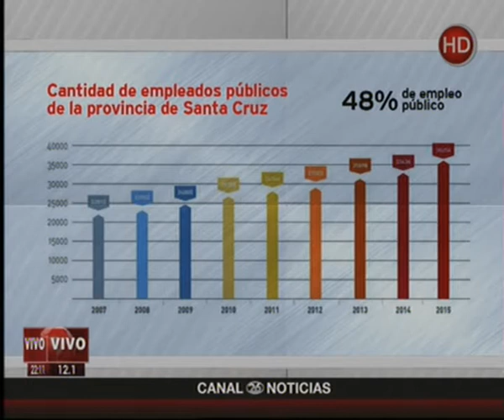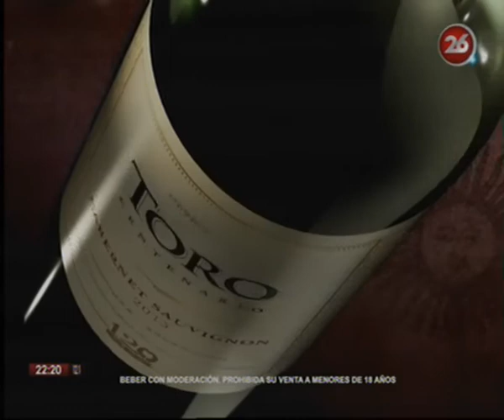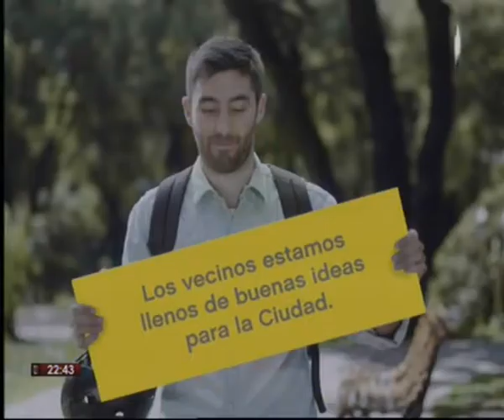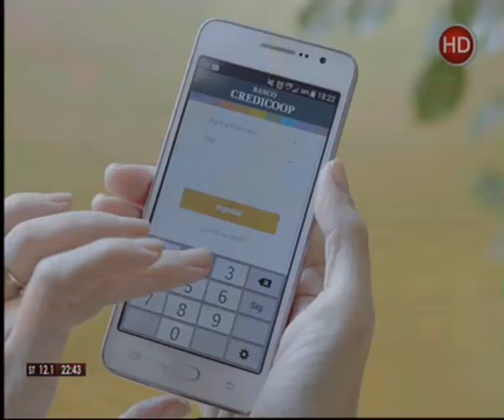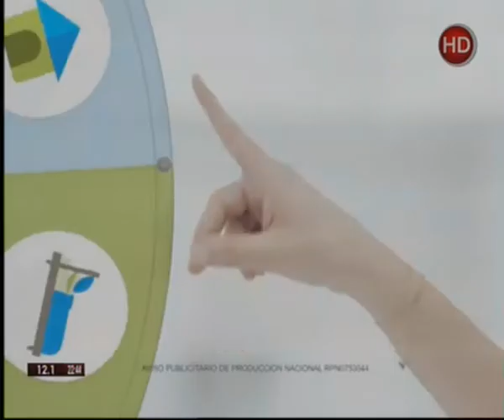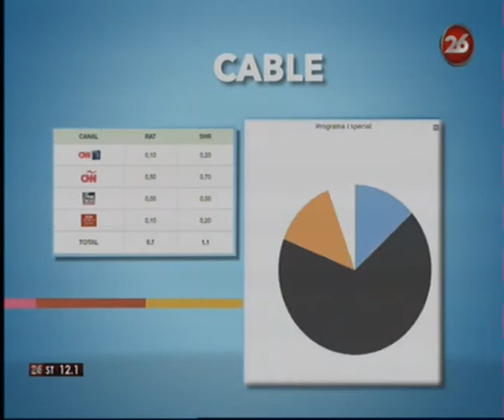Canal 26 -El Timón- Martes 25 de Abril